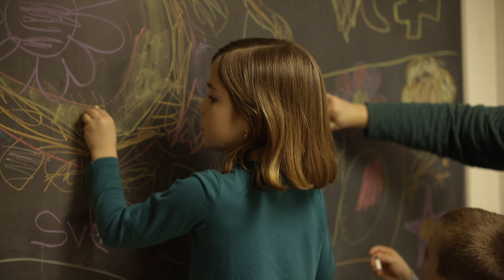Oetken Family Adoption Story | Beauty Amidst The Ashes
Meet the Oetken Family.
Last summer, we surprised the Oetken family with a grant for their adoption. Since 2018, Beauty Amidst The Ashes has been a part of helping children come home to the love of their forever family.
"The grant from Beauty Amidst The Ashes helped us pay for the remaining balance of our adoption and helped bring our little boy home. Thank you to all the donors of Beauty Amidst The Ashes that help make these grants possible!"
Families like the Oetken's have experienced God’s faithfulness in their adoption journey, thanks in part to your faithful giving to Beauty Amidst The Ashes. By joining in our mission to bring children and families together, you’ve helped reduced the financial barrier associated with adoption. Thank you for making difference and being a part of stories like this.